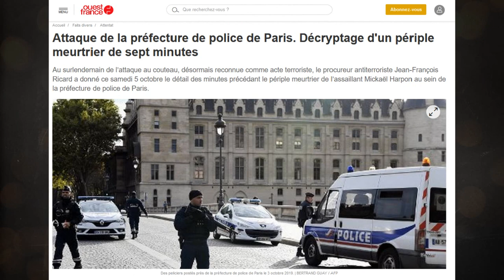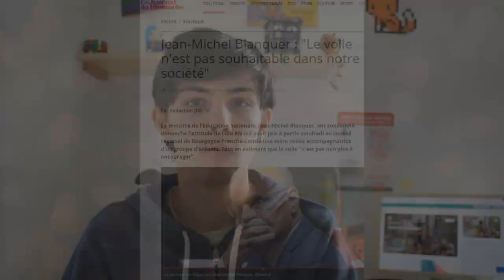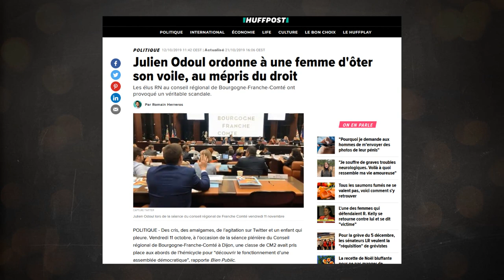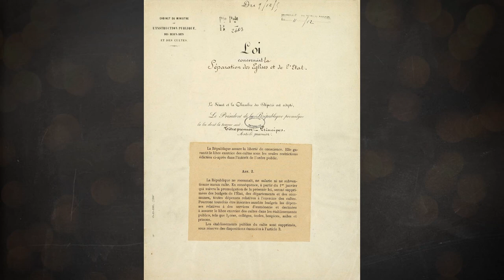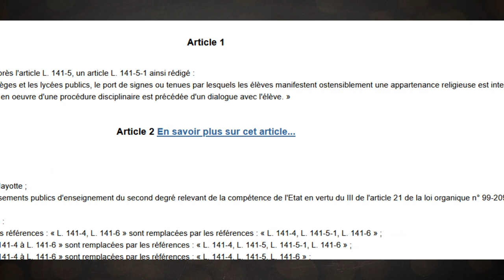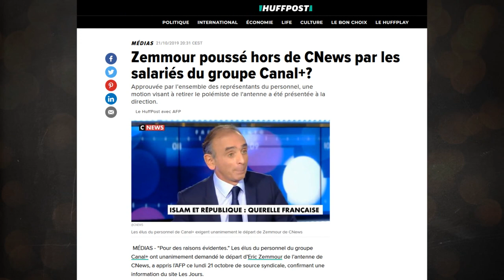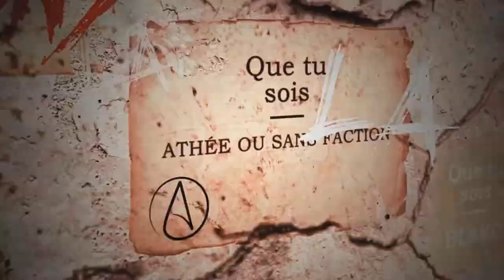La France sous l'Islamophobie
Troisième épisode des Rouages du Monde : Les mois d'Octobre et Novembre ont été ébranlés, dans un contexte social tendu, par des polémiques islamophobes de bas étage comme on en a souvent connu. Scandalisé par la banalisation des propos haineux, je reviens sur les abus que l'on a pu constater.